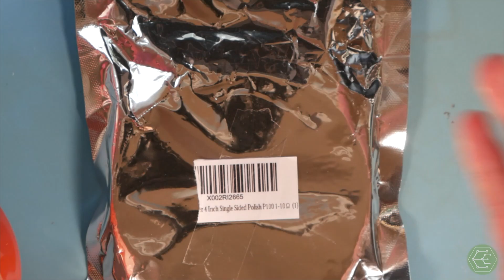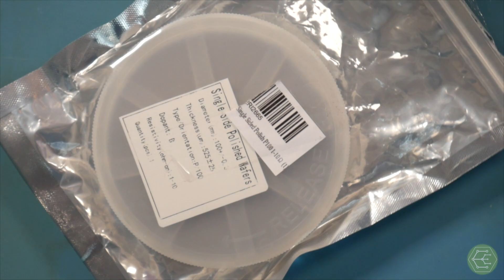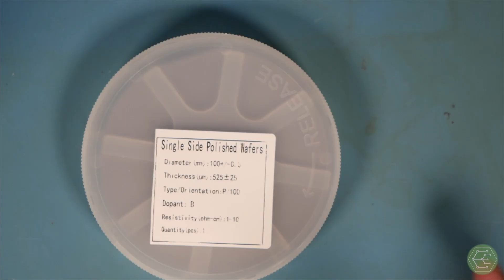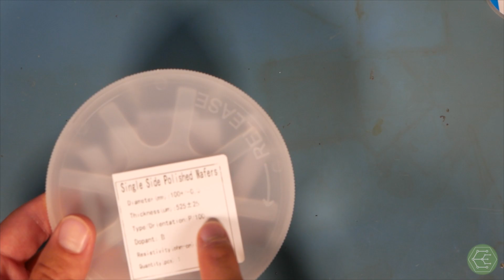P100 Silicon Wafer: A Nearly Perfect, Polished, Crystal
Microchip and transistor production requires wafers as a part of their manufacturing. Silicon, Germanium, and GaAs are a few base materials that can be turned into wafers. Let’s get hands on with a wafer to demonstrate an awesome effect of it’s near perfect crystal structure: cleaving.

Next topics: MagicDaq & Stepper Motors

4” P100 Wafer

0:00 Introduction
0:35 topic
2:58 Unboxing
3:35 Appreciating the polish
5:00 Cleaving the wafer
11:25 Cleaning up
12:00 Capturing the sound
12:30 Conclusion